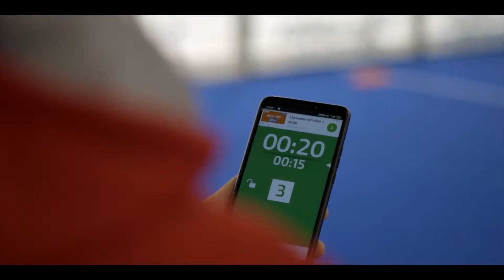Bullpadel Academy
Academia internacional de formación de entrenadores y jugadores de pádel patrocinada por Bullpadel.